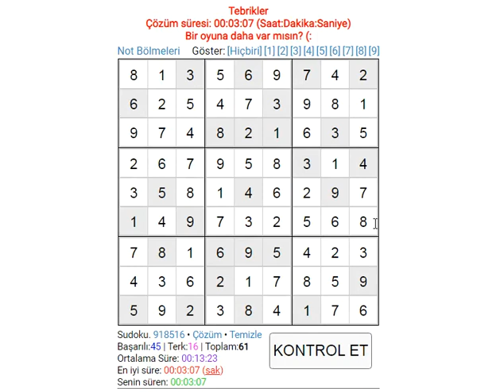HARD SUDOKU 210 SUDOKU 数独 סודוקו سودوكو सुडोकू СУДОКУ 數獨 스도쿠 ՍՈՒԴՈԿՈՒ ซูโดกุ სუდოკუ ΣΟΥΔΟΚΟΥ